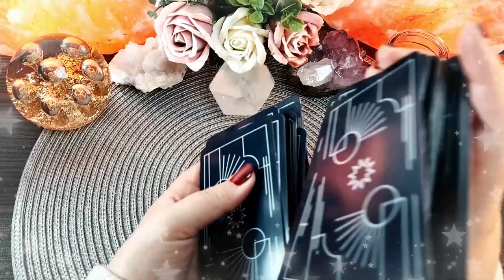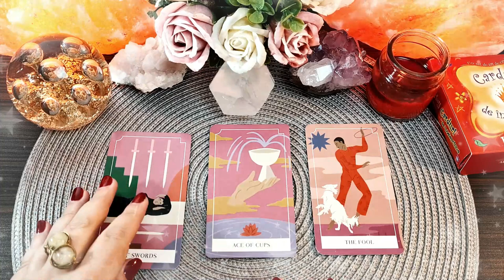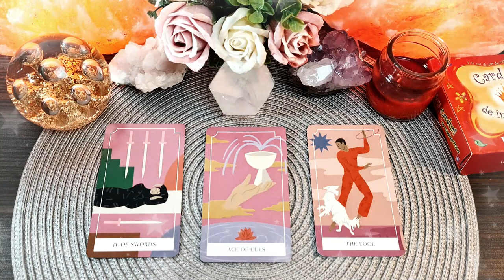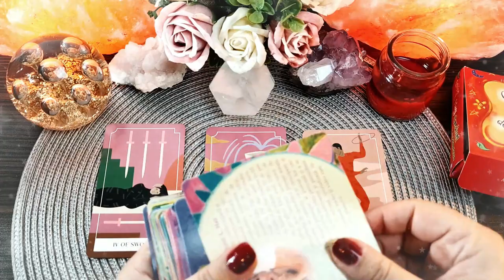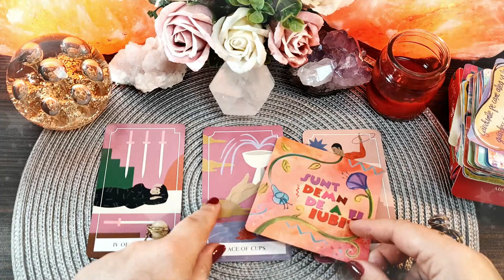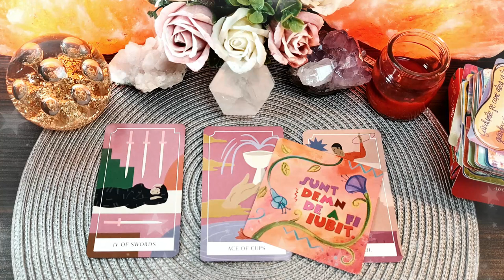Echinocțiu de Primăvară | Sâmbătă 20 Martie 2021 | 📅 Tarot zilnic | ❤️dragoste💊sănătate💲bani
În această etalare de tarot generală am extras 3 cărți pentru ziua de Sâmbătă 20 Martie 2021. Prima carte este pentru energia în dragoste, a doua carte pentru sănătate și a treia carte pentru energia financiară (carieră, afaceri, bani). La final am extras și o carte oracol din setul de cărți ale înțelepciunii.

Introducere 00:00
❤️DRAGOSTE💋  00:16
⚕️SĂNĂTATE💊 03:53
💲AFACERI, BANI, CARIERĂ💰 05:57
🔮 ORACOL – CARDURI DE ÎNȚELEPCIUNE 🧿 07:26